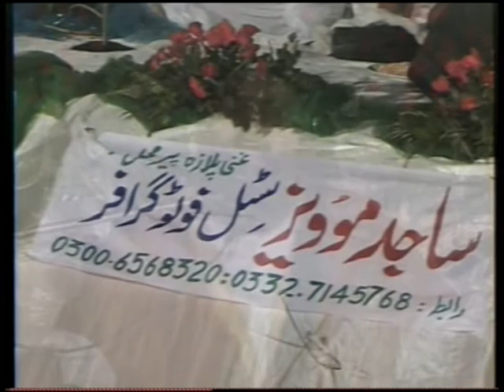khan m.qadri part 01 rec by sajidmovies-0300-6568320